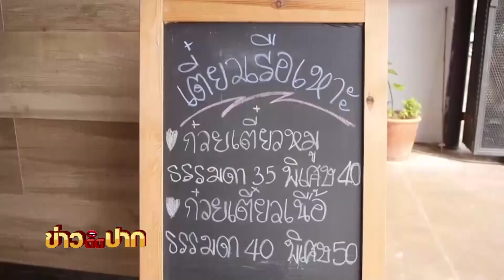แห่ชิม! ก๋วยเตี๋ยวเรือเหาะ 50 สตางค์ I ข่าวติดปาก 11.00-11.20 I วันที่ 21 ม.ค.65